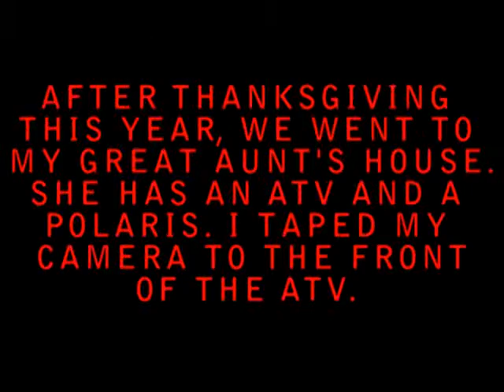ATV pt 1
Right after thanksgiving, 2008, we went up to Greenville, Tennessee to visit my great aunt, and she has an ATV. She let us ride it around with in her "yard." (It's a big yard)
So, I taped my video camera to the front one day, and this is  is the result.
It's about a half hour of footage cut down to less than 10 minutes. 15 if you include part 2 which should be on YouTube very soon.

The sound is "Sabotage," by the Beastie Boys, if you're wondering